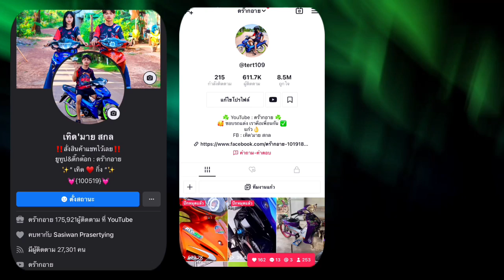รันอินบักแฟนต้า วิ่งครั้งแรก57ล่างเดิม เอาเรื่องโคตรมัน…ep.2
ช่องเทสรถแต่ง : ดร๊ากอายไทยแลนด์

ถ้าสนใจทักเฟสบุ๊ก : เทิด’มาย สกล

ดร๊ากอายไทยแลนด์ ฝากช่องใหม่ด้วยนะสายแต่งรถสวย

สปอนเซอร์รีวิวของ รีวิวต่างๆ สั่งเสื้อแก๋วหรือ และสติ๊กเกอร์แก๋วติดต่อได้ที่‼️

คุยงานสปอนเซอร์
ID : theid1

กลุ่ม : ทีมงานแก๋ว (ไว้ให้fcลงรูปรถ)